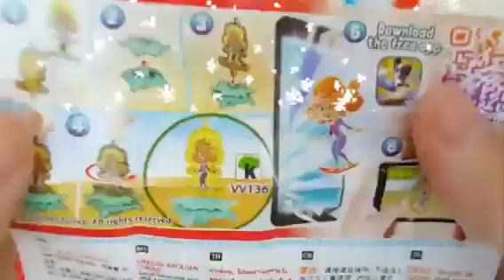ASMR GREEN TEA *BUBBLE TEA, STARBUCKS CAKE, BROWNIES, ROLL CAKE 녹차 버블티, 스타벅스 케이크 먹방 JANE ASMR 제인 #2